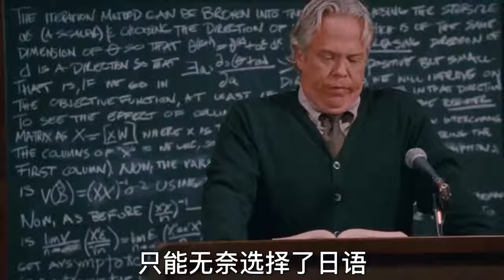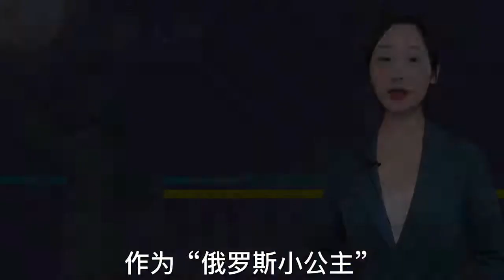“俄罗斯小公主”卡捷琳娜：长相酷似父亲，却情路坎坷被戴绿帽子【解人物】